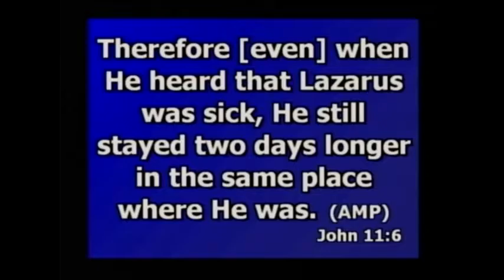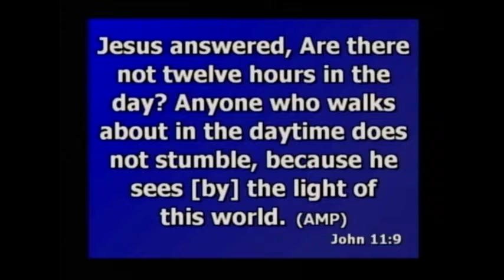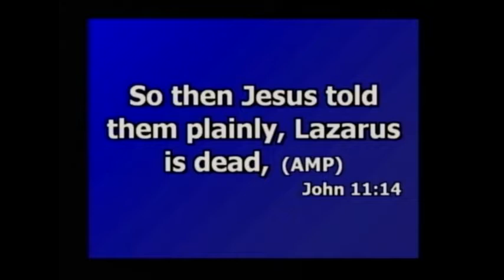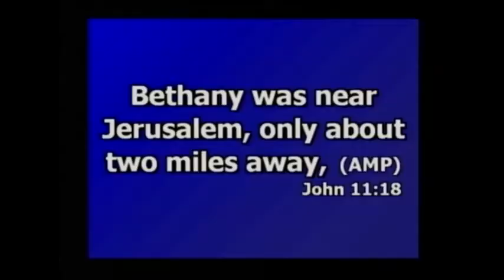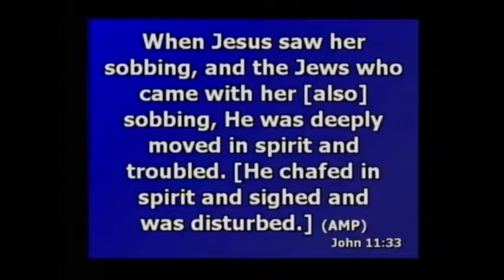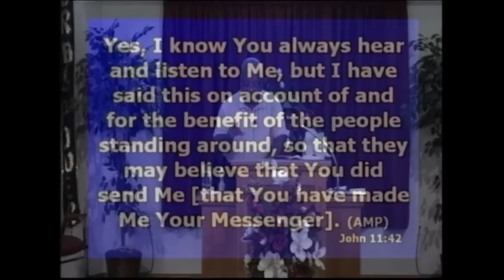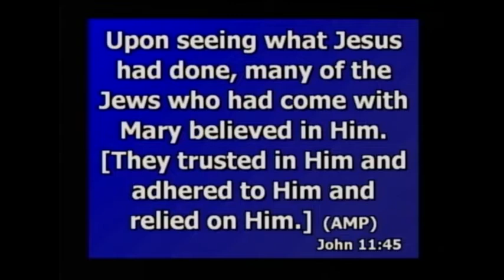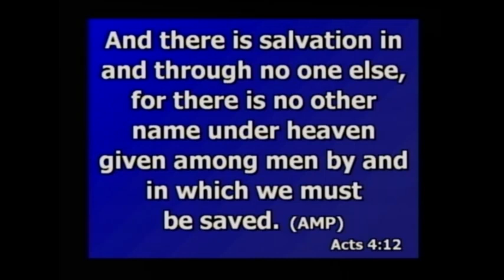I am the Resurrection and the Life - Willie Preston